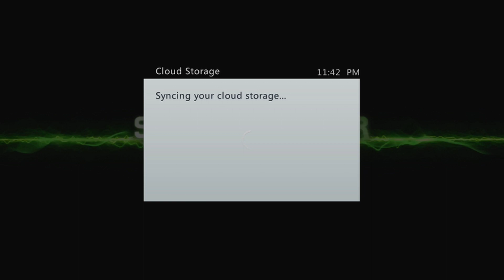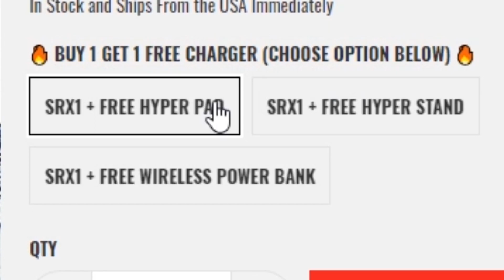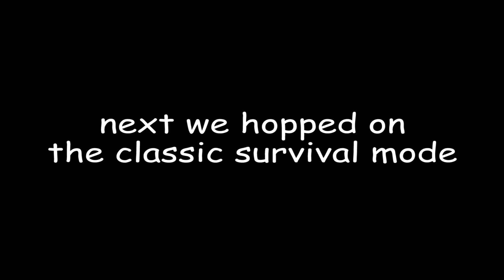Has this mode always been in MW3???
Exclusive Access to Sikrox's huge Sale with the link above!

Today I hop back on Call of Duty Modern Warfare 3 and find a new game mode I've never even knew about. This mode is super high action and basically combines every feature in this COD together, tons of fun!